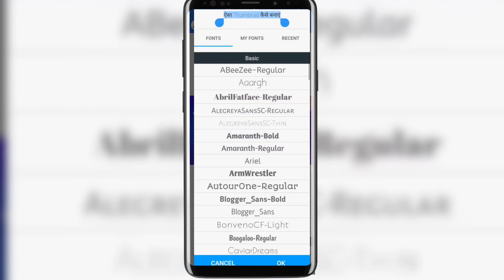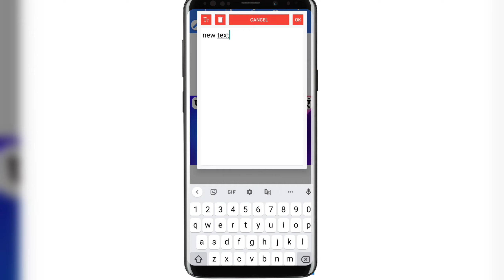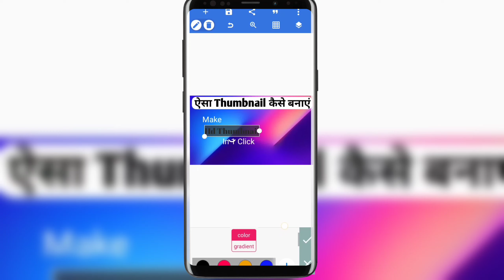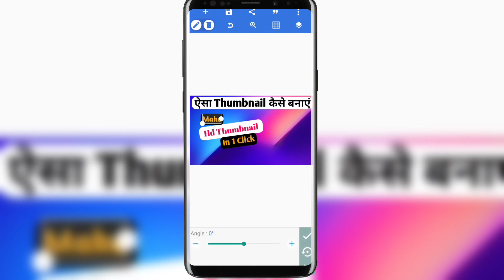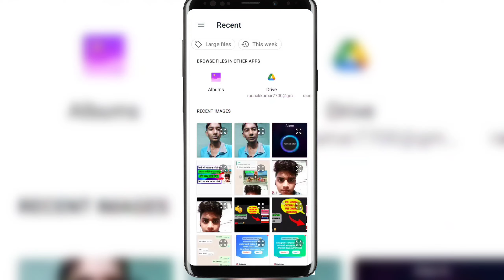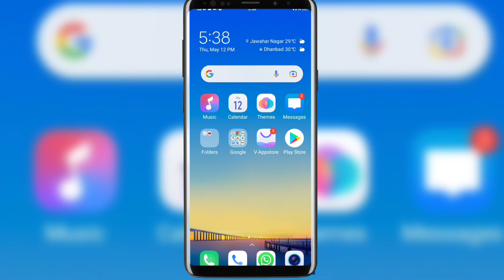How To Make A Thumbnail For Youtube Videos || youtube thumbnail कैसे बनाएं || 2022 | Sahi Suggestion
इस वीडियो में मैंने बताया है आप अपने मोबाइल फोन से यूट्यूब वीडियो के लिए प्रोफेशनल और अट्रैक्टिव थंबनेल कैसे बना सकते हैं मैंने इस वीडियो में जो थंबनेल बनाकर बताया है अगर ये थंबनेल अपने वीडियो में लगाते हैं तो आपके वीडियोस में व्यूज आने की संभावना बढ़ जाती है तो वीडियो को जरूर फॉलो करें
In this video I have told how you can make professional and attractive thumbnails for youtube videos from your mobile phone.  If yes then follow the video

youtube thumbnail कैसे बनाएं
Sahi suggestion
Thumbnail kaise banayen
How to make attractive thumbnail for youtube videos
Youtube thumbnail kaise banaye
youtube थंबनेल कैसे बनाएं
How To
Make thumbnail
For youtube videos
sahi suggestion 2022